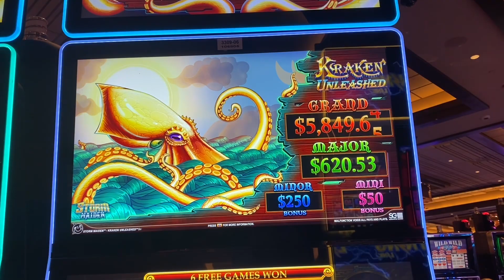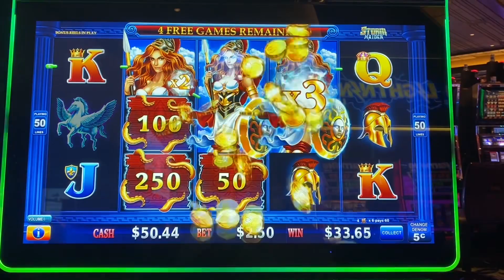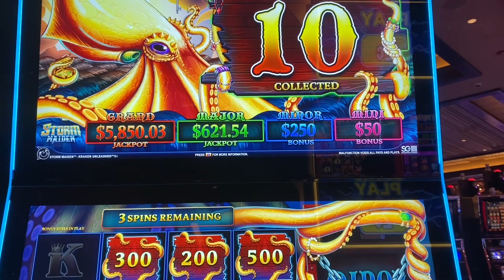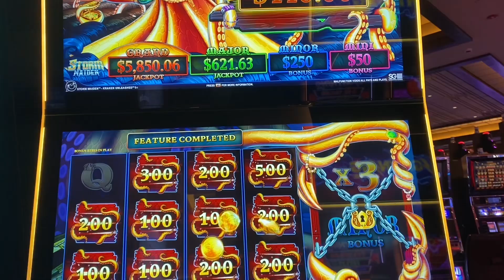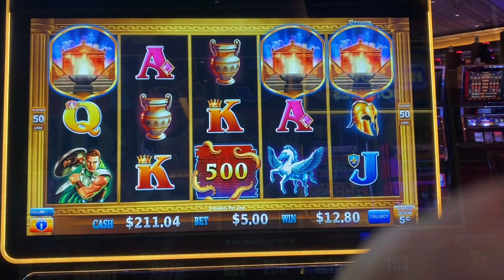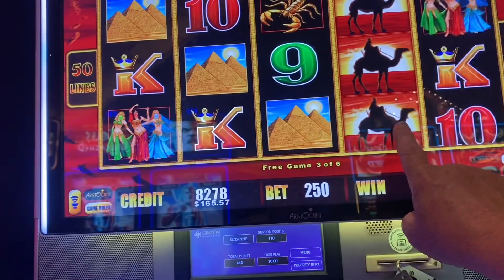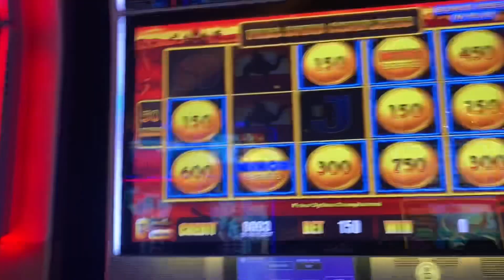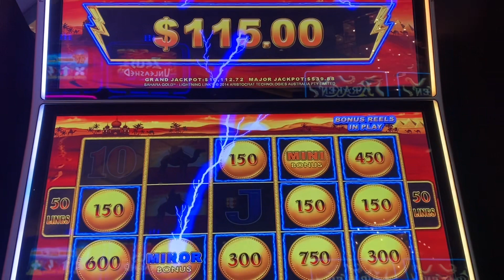Kracken & Lightning Link Saves the day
Run in and run out of casino with a profit! Good for me!